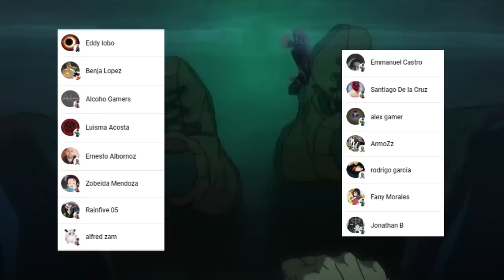KENJAKU Usa UZUMAKI para Acabar con YUKI 😱 TODO Esta PERDIDO ??? Jujutsu Kaisen 207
HOLA AMIGOS LES TRAEMOS UN NUEVO VÍDEO ESTA VEZ LA  REVIEW DEL MANGA 207 DE JUJUTSU KAISEN, DONDE VIMOS INCREÍBLES MOMENTOS SOBRE TODO LA DERROTA DE YUKI, DEJENME SU OPINIÓN EN LOS COMENTARIOS.